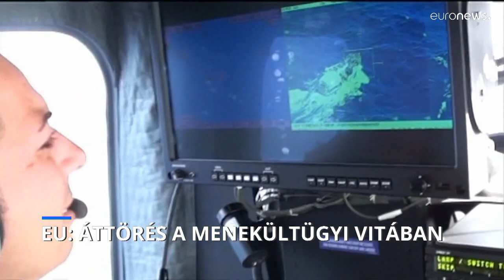Az EU új migrációs csomagjában nem lesznek kötelező kvóták, helyette fizethetnek is a tagállamok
Magyarország régóta azt követelte, hogy menedékkérők befogadása helyett pénzben fejezhessék ki a szolidaritást. Most épp ezt a megoldást választotta az EU.